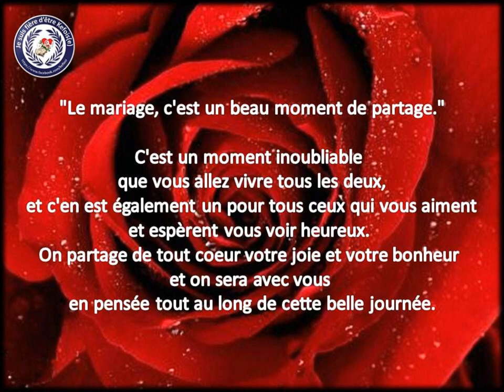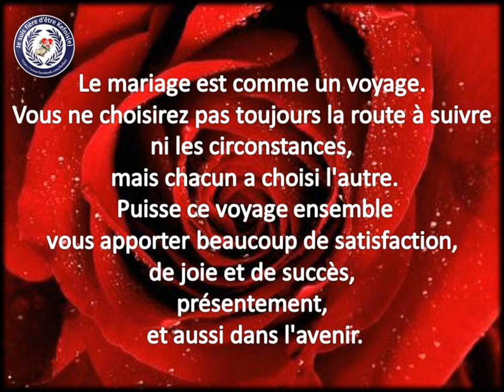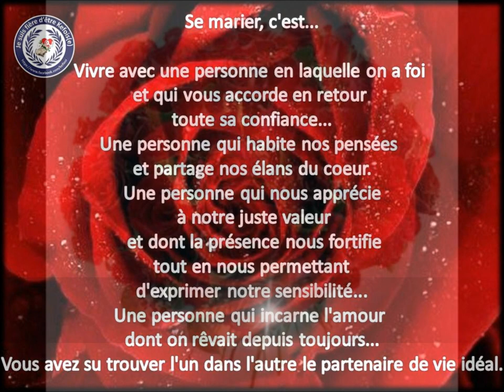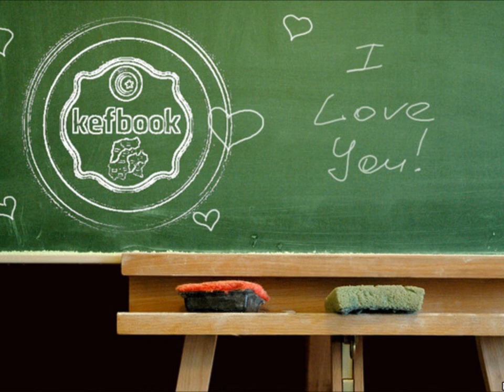Joyeux Mariage à ( Mr et Mme kefbook ) le 03/07/2012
A l'ocasion du mariage de Mr et Mme kefbook le 3/7/2012 je souhaite au nom de tt le monde un joyeux mariage et une belle vie plein joie et de bonheur pour les deux mariées
ربّي يهنّي و كلّ شيء بالبركة